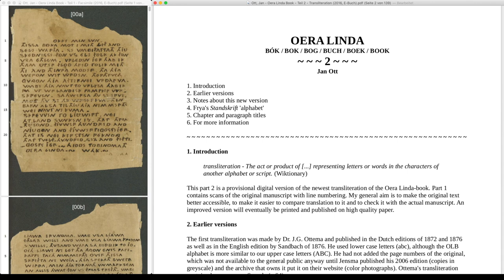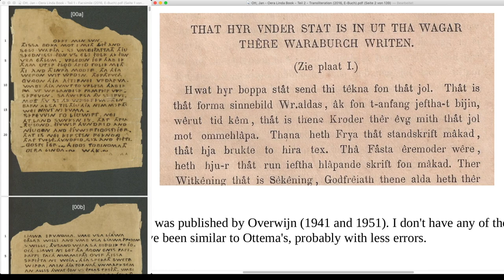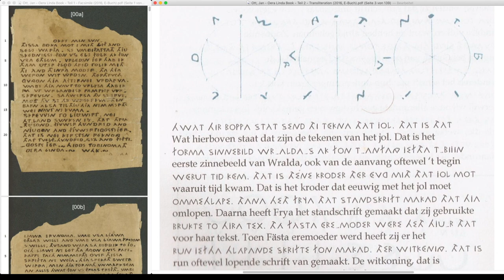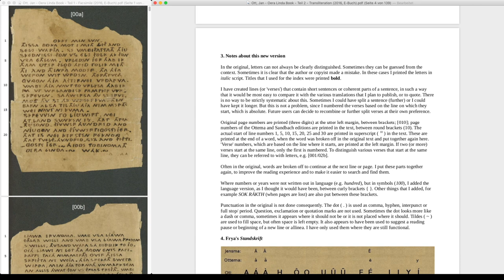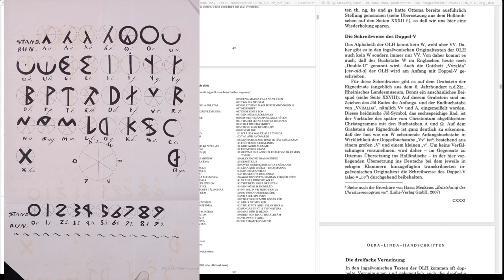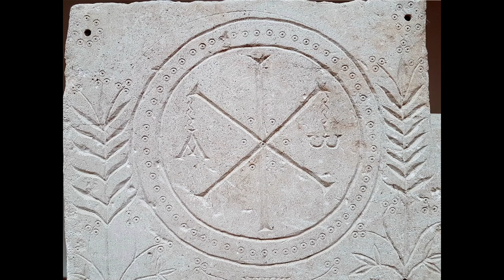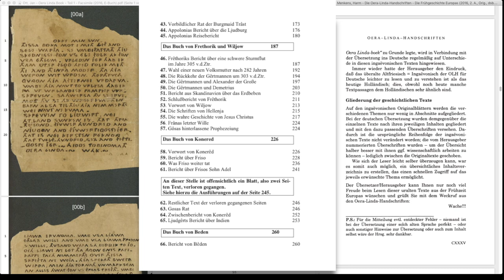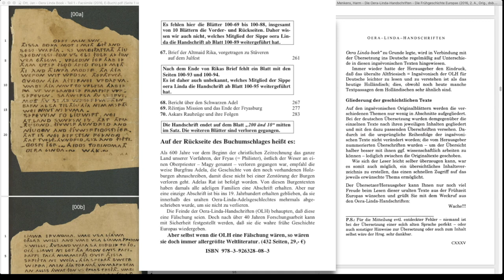OLH - Hauptteil: Anmerkungen zur Übersetzung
Anmerkungen zum Hauptteil der Oera Linda Handschriften.

"Wir können also annehmen, dass wir in diesem Manuskript, dessen erster Teil im sechsten Jahrhundert vor unserer Zeitrechnung verfasst wurde, die älteste Produktion der europäischen Literatur nach Homer und Hesiod besitzen. Und hier finden wir in unserem Vaterlande ein sehr altes Volk im Besitze von Entwicklung, Zivilisation, Industrie, Schifffahrt, Handel, Literatur und reinen, erhabenen Ideen der Religion, deren Existenz wir nie auch nur vermutet hätten."
Dr. J.G. Ottema, 1871 (translation Sandbach)

Meine OLH Videos

Videos vom Kanal Der Hierophant

Videos vom Kanal  Asha Logos